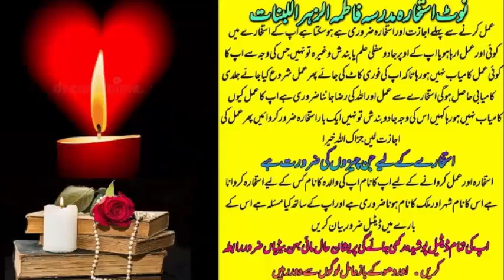wazifa for love | wazifa for love marriage | dua for love | mohabbat ka wazifa | most powerful